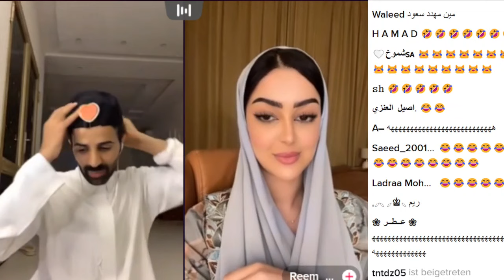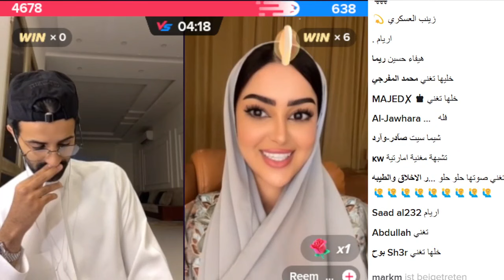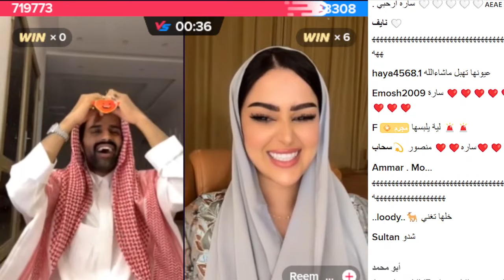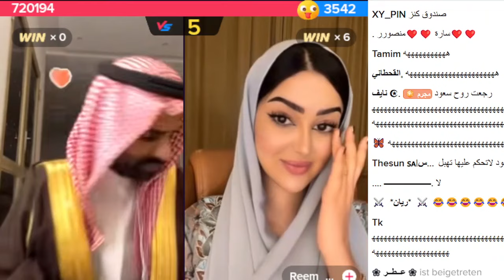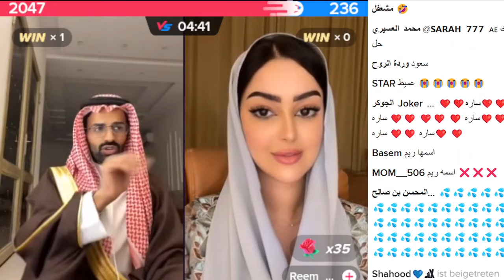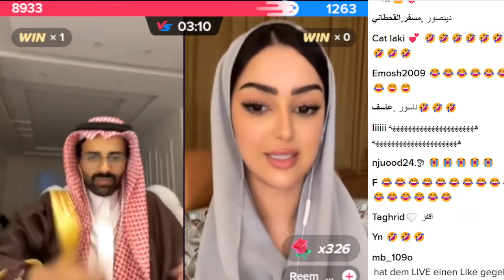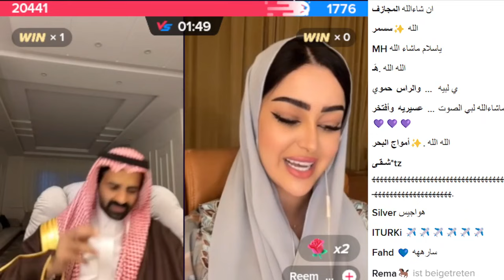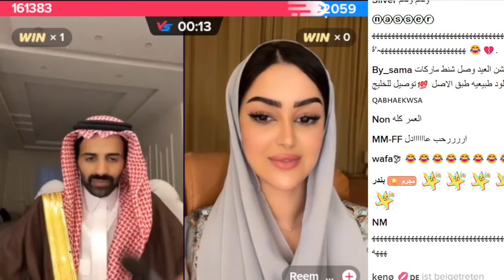سعود القحطاني مع ريم 🔥❤️🤣 سهرة ضحك و غناء ❤️🤣 ريم طلع صوتها حلو ❤️🔥 سهرة اليوم 15.5.2023